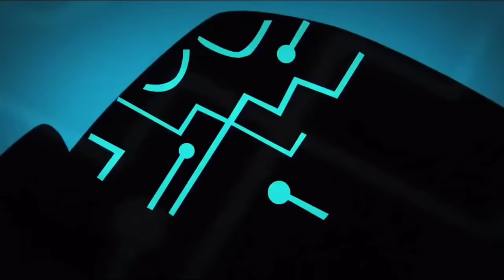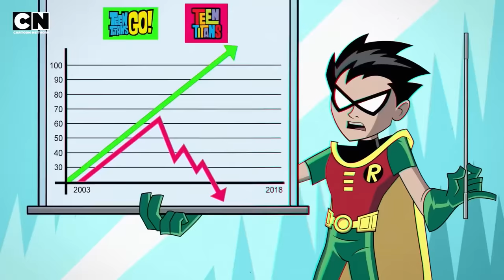Teen Titans Go! Vs. Teen Titans | All Songs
Here are all songs from the feature film, ‘Teen Titans Go! Vs. Teen Titans'.